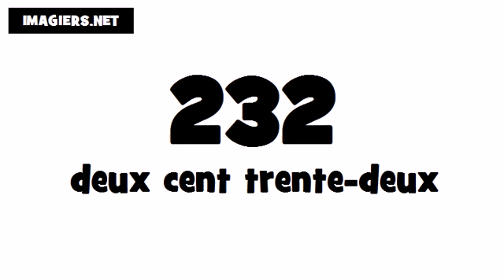Pronuncia Francese per Italiani # 232